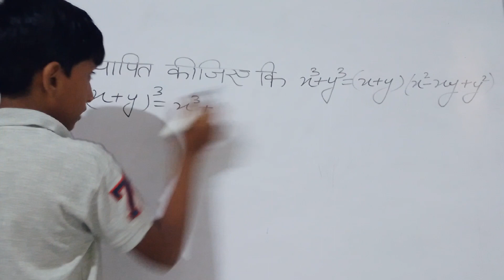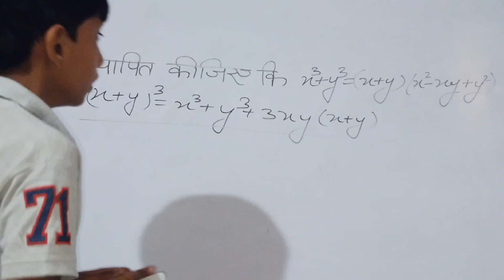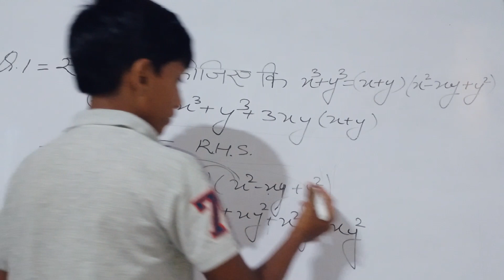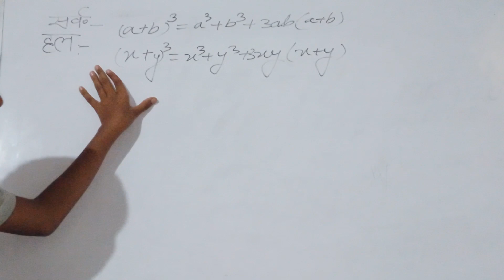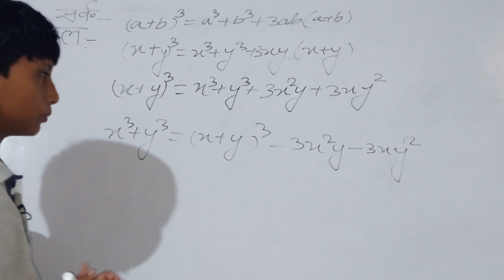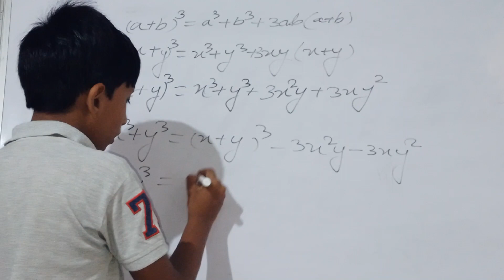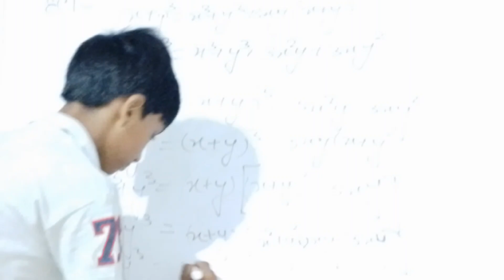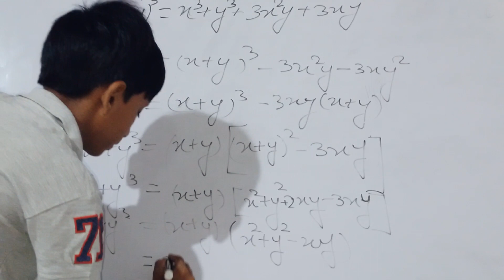सर्वसमिका का सत्यापन | कक्षा-9 | NCERT | UP BOARD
सर्वसमिका  का सत्यापन | कक्षा-9 |